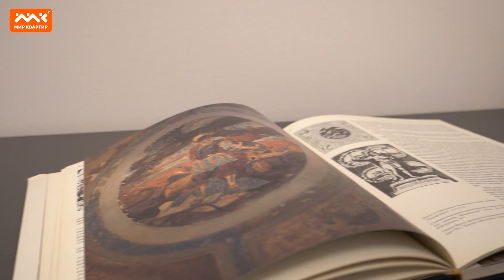г. Санкт-Петербург,Центральный р-н,наб. Кутузова,д. 30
Шикарная видовая квартира в историческом особняке семья графа Светлейшего Князя Михаила Кутузова, Великого русского полководца, победившего Наполеона Бонапарта и спасшего Россию во время Бородинского сражения 1812 года. В этом доме Кутузов провел 14 лет жизни, а после  семья прожила здесь сменяя поколения еще около 100 лет. В числе знакомых семьи  Кутузовых был в гостях Михаил Юрьевич Лермонтов.

Дом был построен в 1768 году камердинером Иваном Васильевичем Медведевым в стиле классицизм. Он стал одним из первых на набережной Кутузова.

Квартира общей площадью 100м2, расположена на 3 этаже.

 Планировка идеальная двусторонняя, большая гостиная с исторической печью обращена окнами на Неву, а 2 спальни смотрят в тихий отреставрированный двор.

Из окон можно увидеть 3 моста: Троицкий, Литейный, Сампсониевский.

Прямой Вид на Аврору!

Парадный вход с набережной, Во дворе всегда есть места для парковки автомобиля.

Уникальное расположение: Летний сад в 3 минутах пешком и Вы уже среди Фонтанов и высоченных деревьев, сквозь него можно дойти до Михайловского парка, Марсово поле 7 минут пешком. Спас На крови и все самые красивые достопримечательности Петербурга!

Подарите себе невероятные ощущения настоящей исторической Петербургской атмосферы!

Прямая продажа.